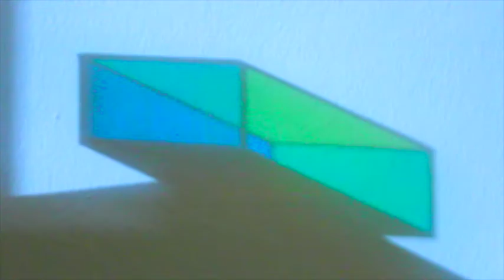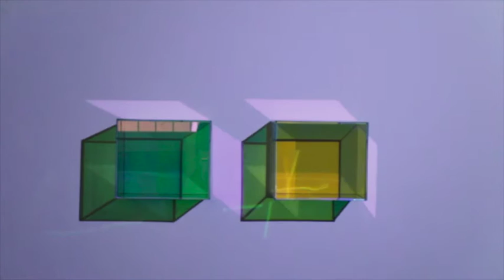LICHT-GLAS-LICHT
Neringa Vasiliauskaite ist Lichtkünstlerin.
Sie unterscheidet sich von anderen Lichtkünstlern in einem entscheidenden Punkt:
Bei ihr gibt es kein „Stecker raus - aus“.
Woher das Licht auch immer kommt, es verwandelt sich in den Objekten zu Farbe
- zartes Licht zu zarten Tönen (einer Palette, die Neringa Vasiliauskaite am nächsten zu liegen scheint)
- Sonnenlicht zum Farb-Feuerwerk.
Ihr Medium ist ein Jahrtausende altes Material: Glas
Ihr Medium ist das modernste Material: dichroitisches Glas, durch die NASA entwickelt